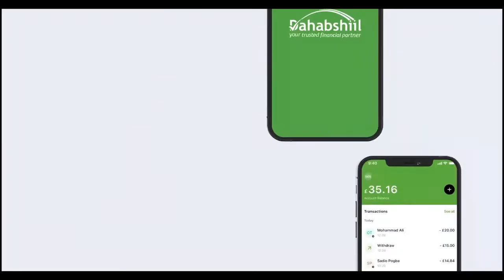"Taliye waxaad caddayn doontaa meesha aan ku ahay cadawga Somaliland..." Xildhibaan Maxamed Abiib.